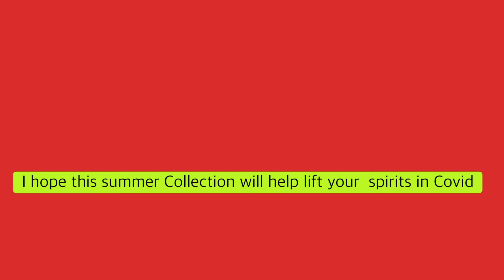Happy summer collection to help you through Covid